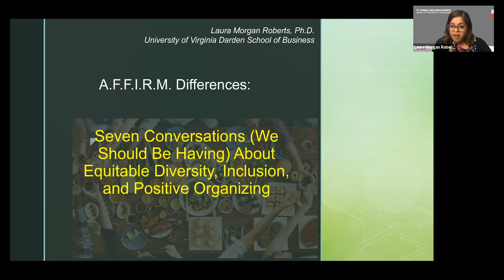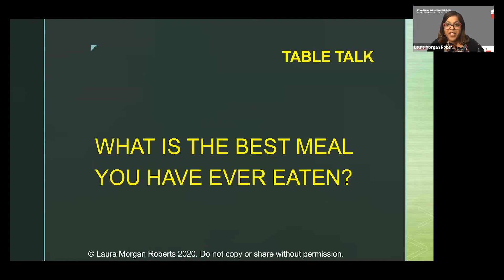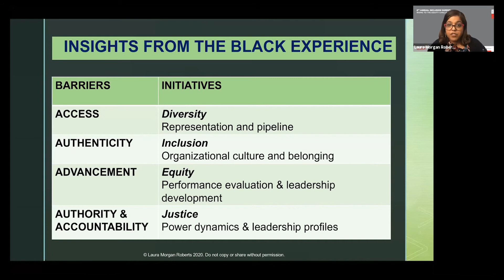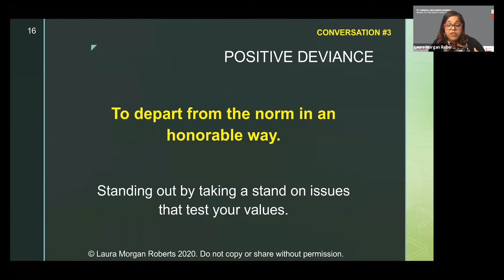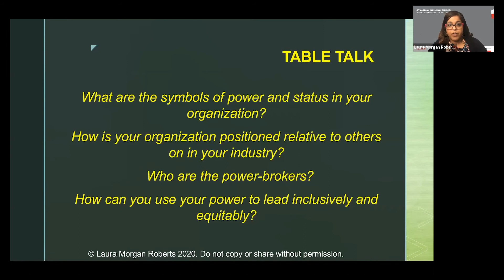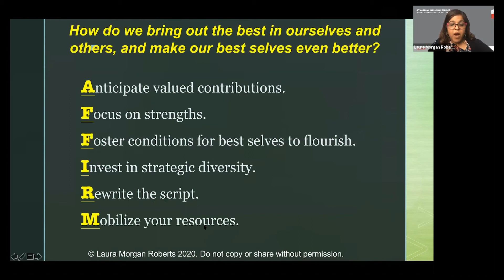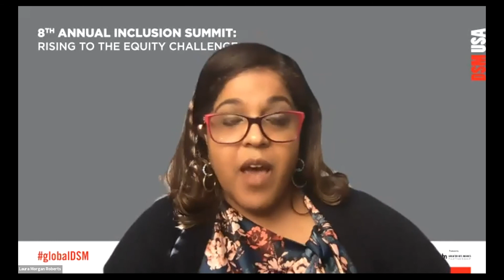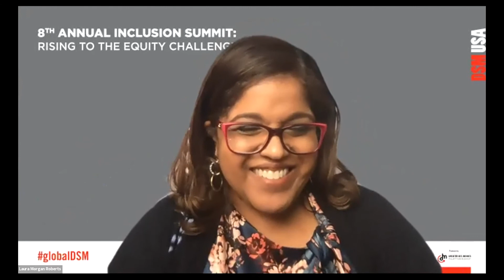Dr Laura Morgan Roberts Morning Keynote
Dr. Laura Morgan Roberts, A.F.F.I.R.M. Differences: Seven Conversations (we should be having) about equitable Diversity, Inclusion and Positive Organizing.